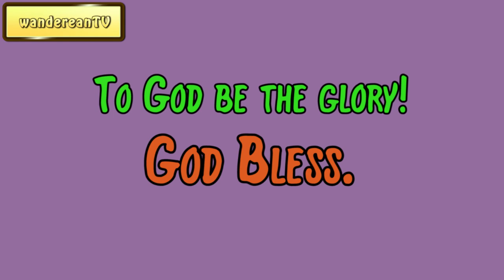Ezekiel 11:16 - Thus Saith The Lord || Charles Spurgeon’s Sermon